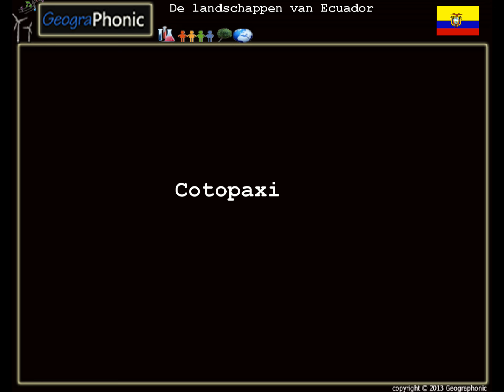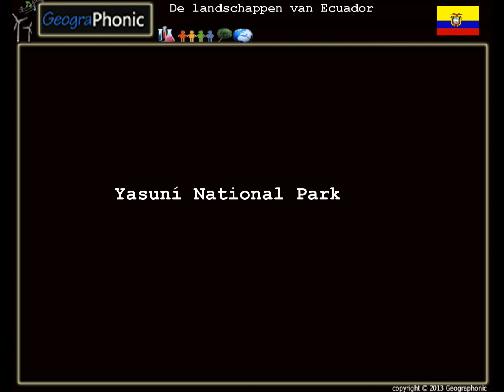De mooiste landschappen van Ecuador, Galapagoseilanden, Nationaal Park Sangay, Yasuni,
De mooiste landschappen van Ecuador, Galapagoseilanden, Nationaal Park
Natuur[bewerken]

Galapagoseilanden
Nationaal park Sangay
Nationaal park Yasuní
Bezienswaardigheden[bewerken]

Cuenca (Ecuador)
Galapagoseilanden
Nationaal park Sangay
Quito
Guayaquil De mooiste landschappen van Ecuador, Galapagoseilanden.
Fysieke kenmerken[bewerken]

Sinds 1999 is de vulkaan de Tungurahua weer actief. Regelmatig werpt hij rook en as tot 3 kilometer de lucht in.
De lengte van de landgrenzen is 2.010 kilometer (590 km met Colombia, 1420 km met Peru). De kustlijn meet 2.237 kilometer. De Chimborazo in de Andes is een 6.310 meter hoge (dode) vulkaan en is het hoogste punt van het land. Het land heeft een totale oppervlakte van 256.369 km². Daarvan bestaat 258.608 km² uit land en 24.953 km² uit water.
Het land wordt in vier zones verdeeld: de kust (Costa), de Andes (Sierra), het Amazonebekken (Oriente) en de Galapagoseilanden.
De kust bestaat uit vruchtbare grond die voor landbouw wordt gebruikt. Het gebied bevindt zich slechts enkele meters boven de zeespiegel en bijgevolg zijn de temperaturen er hoog (tot 40 °C). In dit gebied ligt de grootste stad van het land: Guayaquil. De grootste in de Grote Oceaan uitmondende rivier van Zuid-Amerika, de Guayas, heeft hier haar monding.
De Andes loopt door het midden van het land van noord naar zuid. In het hooggebergte liggen de hoofdstad Quito en de derde stad Cuenca, op een hoogte van 2.500 meter. Het klimaat is daar mild. In het gebergte liggen ook enkele vulkanen die een hoogte van 5.000 tot 6.000 meter bereiken. Een aantal daarvan is nog actief.
Het Amazoneregenwoud ligt in het oosten van het land. Het klimaat is er tropisch: warm en vochtig. De vele rivieren in dit gebied zijn allemaal vertakkingen van de Amazone.
De Galapagoseilanden worden als vierde zone van Ecuador beschouwd. Op deze eilanden hebben zich een unieke flora en fauna ontwikkeld.
Steden[bewerken]